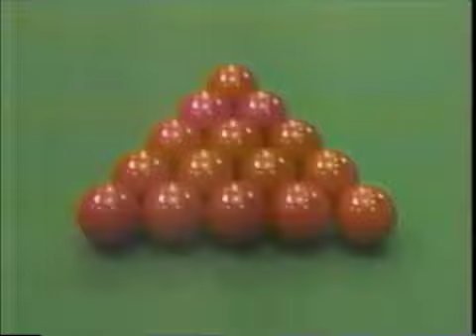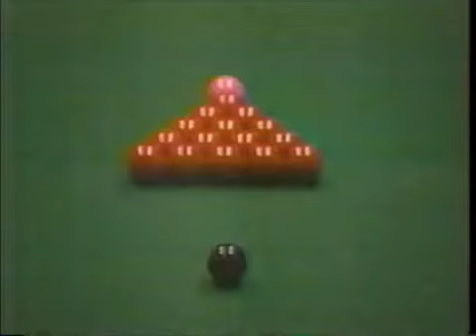SNOOKER CHAMPIONSHIP 1987 Part1 inTokyo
1987年に東京で行われたスヌーカーの公式戦です。
スティーブデイビス、ジミーホワイト、スティーブンヘンドリーなど
あの有名プレイヤーが来日して試合していたのです。